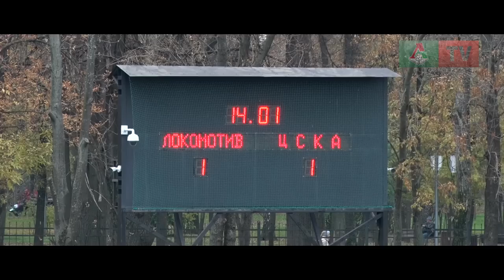«Локомотив» (мол) - ЦСКА (мол). Молодежное дерби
«Локомотив» и ЦСКА встретились в московском дерби. Саммари «Локо-ТВ».